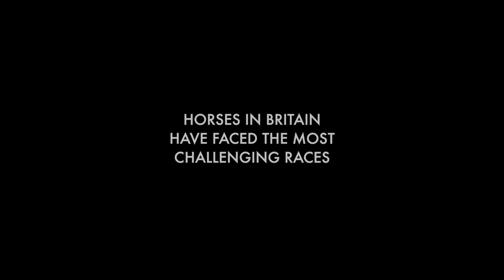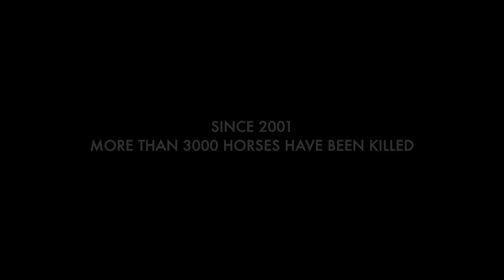BanJumpRacing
Since 2001, more than 3000 horses have been killed as a result of jump racing in Britain.